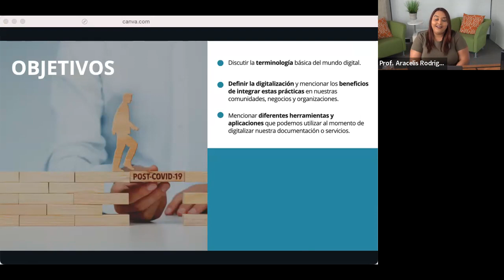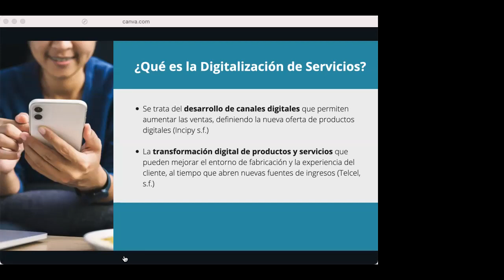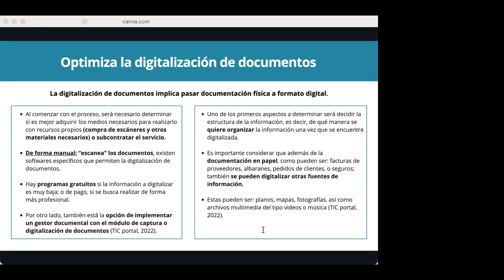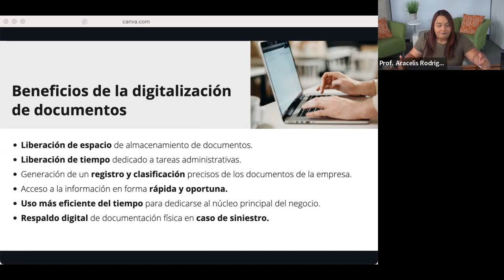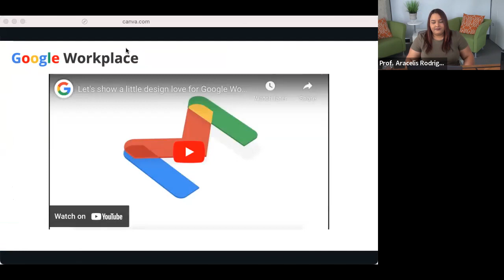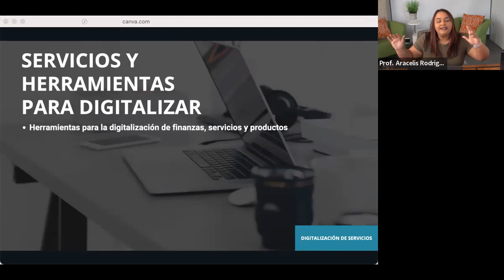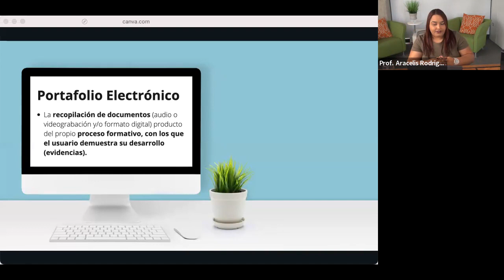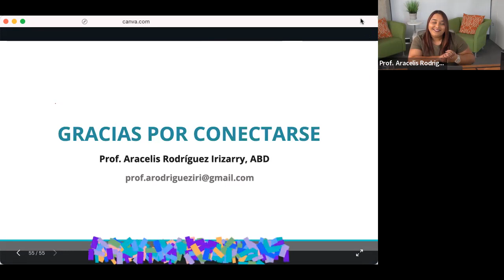Digitalización de Servicios Zoom 10292022